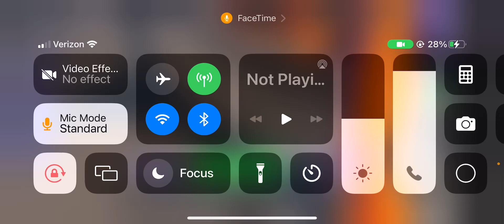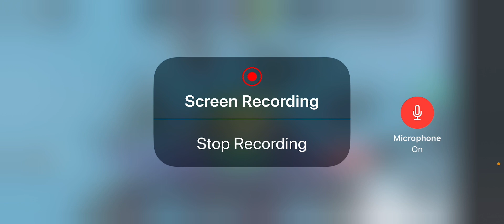1v1 with my friend bedwars!!!!!